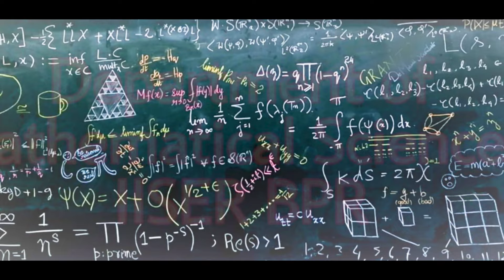IISER Berhampur Permanent Campus | Hindi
Dedication to Nation - IISER Berhampur Permanent Campus by Shri Narendra Modi